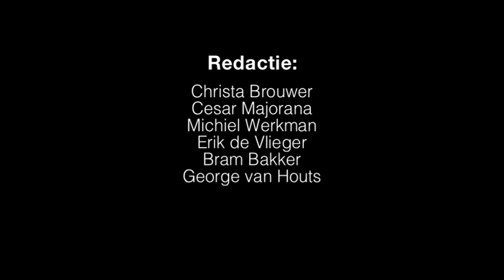Erik de Vlieger met Ibrahim Wijbenga: Wie is Ibrahim Wijbenga?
Van Marokkaans-Friese ouders, opgegroeid in Brabant, en vanaf zijn 12e jaar praktiserend moslim. Ibrahim Wijbenga staat in een spagaat tussen twee culturen, de Nederlands-Brabants-christelijke cultuur enerzijds en de Marokkaanse moslimcultuur. Door beide kanten wordt hij gewantrouwd en bedreigd.
Zijn unieke omstandigheid heeft hem gevormd tot een gedecideerd politicus. Een innemende man, die zich zeker kritisch opstelt tegenover het islamitisch fundamentalisme slash probleemjongeren onder Nederlandse Marokkanen en daarover het CDA adviseert.